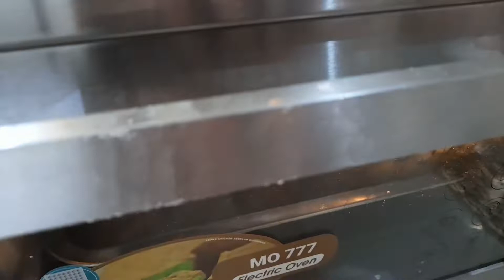Resep kue semprit | kue kering semprit 2 warna | resep kue semprit jadul anti gagal | cookies jadul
Resep kue semprit 2 warna ini rasanya enak dan renyah, semprit jadul atau cookies cocok buat kue lebaran atau cemilan.

Resep

600 gr mentega ( @200 gr × 3 bungkus)
250 gr gula halus
3 btr kuning telur
1/2 sdt vanili
1 bks susu bubuk
3 sdm maizena
1/2 sdt baking powder
750 gr terigu

Adonan kue semprit coklat:
200 gr kenari cincang
3 sdm coklat bubuk